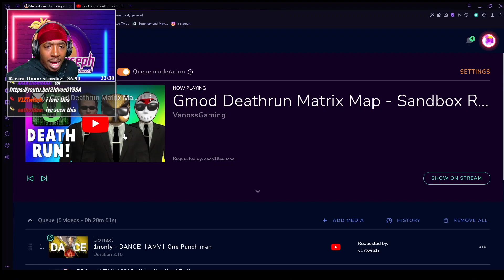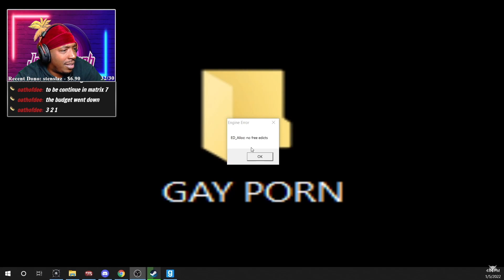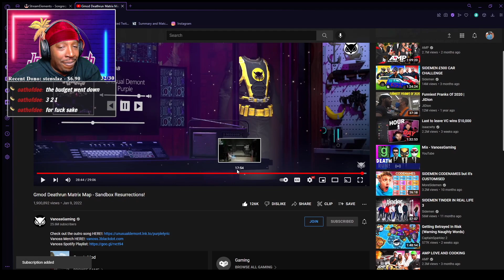Reaction To Gmod Deathrun Matrix Map - Sandbox Resurrections!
STREAMING ON KICK NOW: KICK.COM/JOENOJOSEPH Gmod Deathrun Matrix Map - Sandbox Resurrections!

On This Channel You Will Find All The Video Captured On Joe's Stream!
EveryThing JoeNoJoseph!